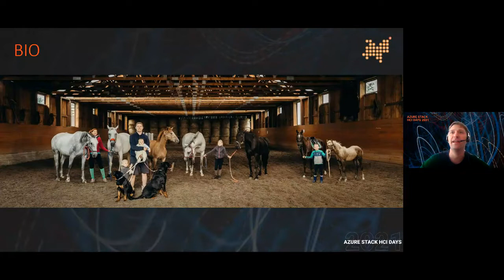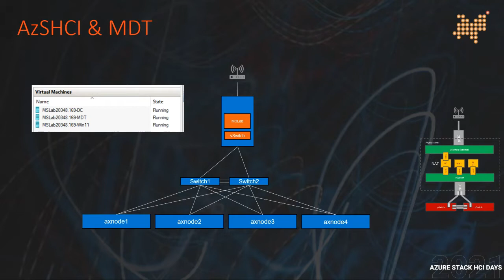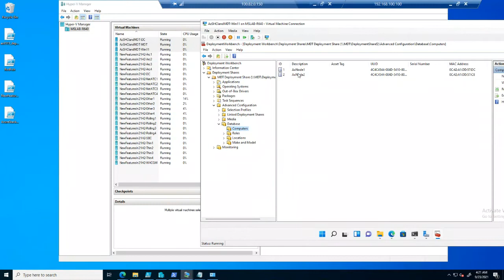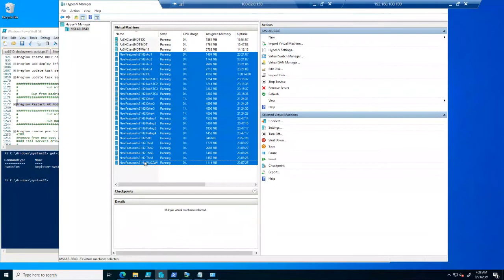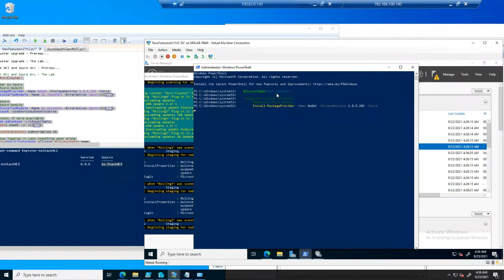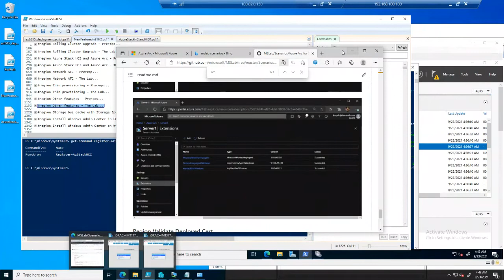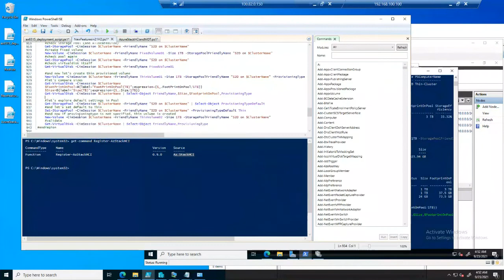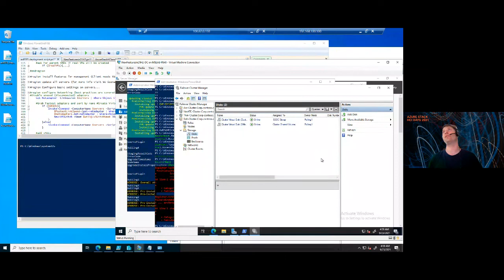Azure Stack HCI Days 2021 Session - Exploring new Azure Stack HCI 21H2 features with MSLab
Presenter Jaromir Kasper

In this session you will learn about new 21H2 features and how to experiment with these features with MSLab. Unlike other sessions, this will demonstrate each feature functionality.